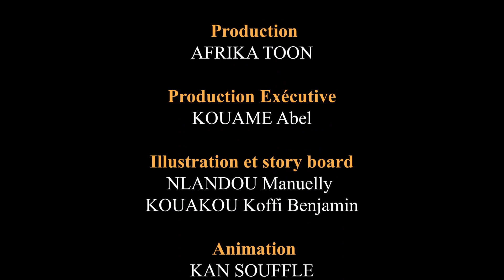Le dragueur - La Blague du Jour